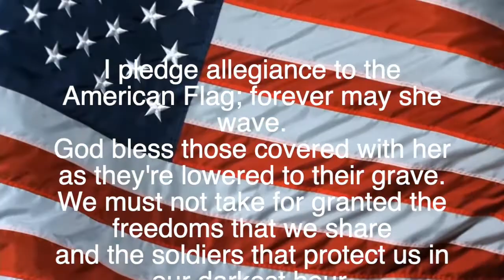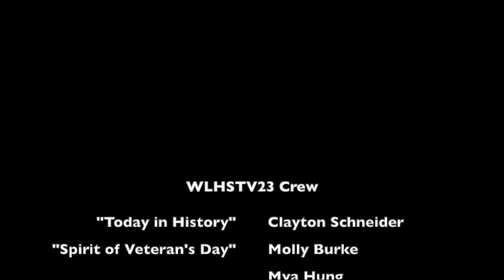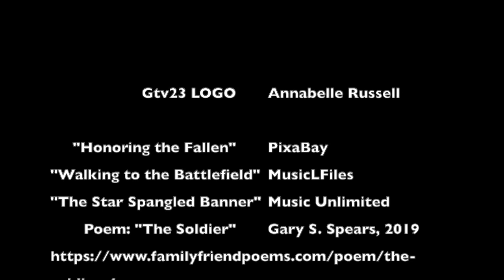WLHSTV EP17 11 11 22: VETERAN'S DAY SPECIAL EDITION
Join GTv23 as we begin Honoring the Fallen with the poem, "The Soldier." We then learn a brief history lesson of Veteran's Day from Clayton as well as the reasons why we Honor our Vets from our Spirit Crew. We hear from our own W-L Faculty Vets: Mr. Greene, Army and Mr. Carpenter, Air Force. Finally, Mack shares some stories from Sports Heroes. GTv23 gives a heartfelt Thank You to all our service men and women for all their sacrifices.